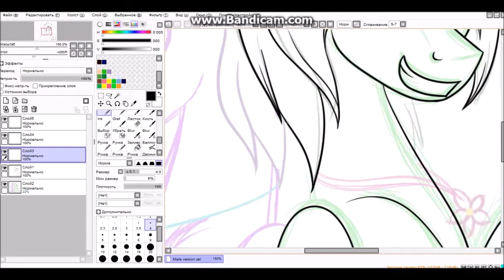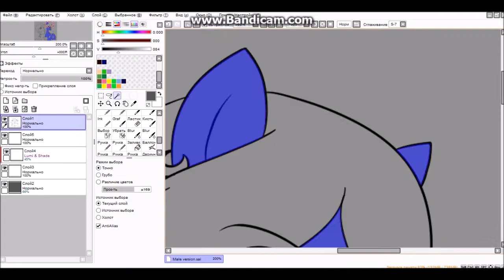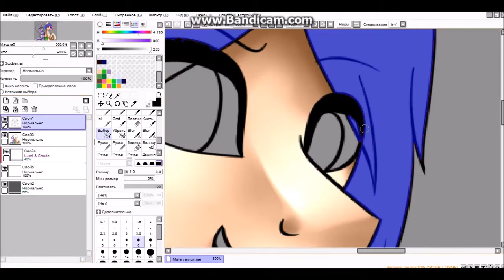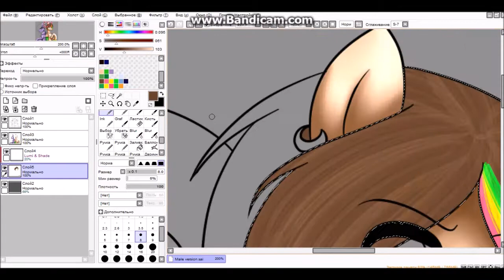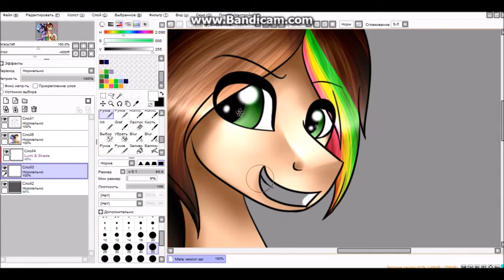MLP SpeedPaint:Lada (Me) and Jessy (Lloyd and James)